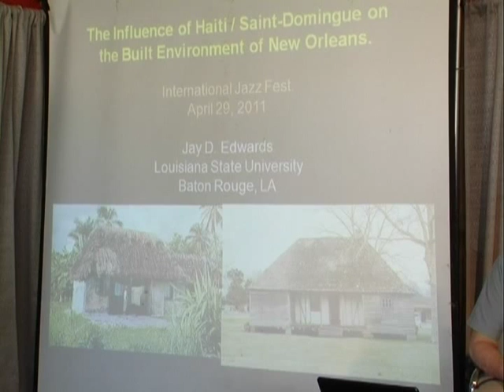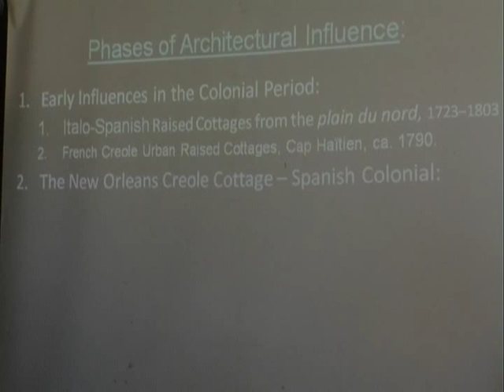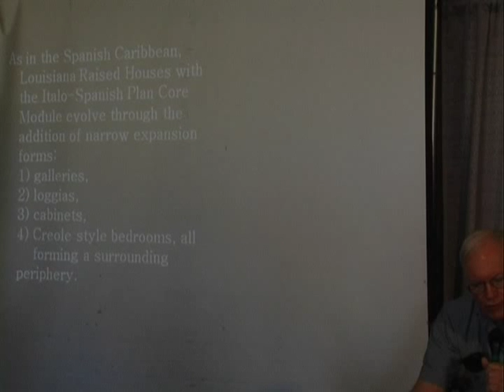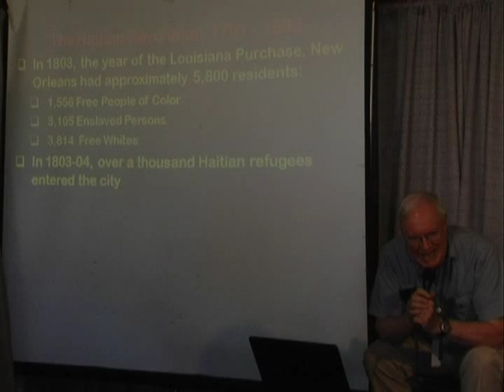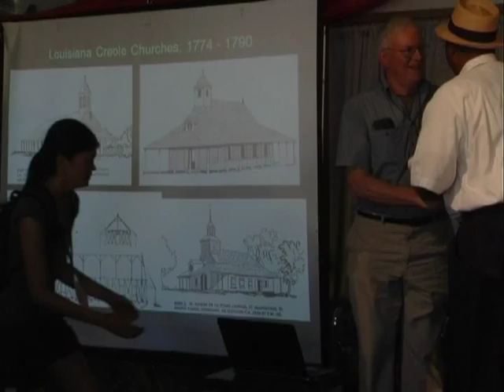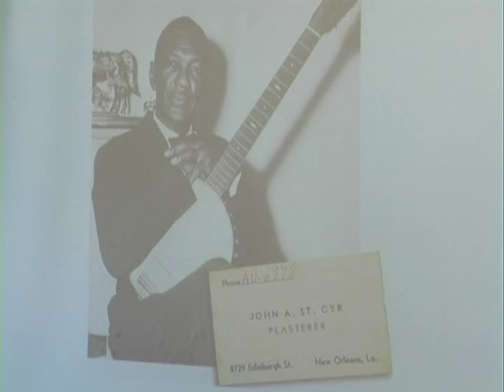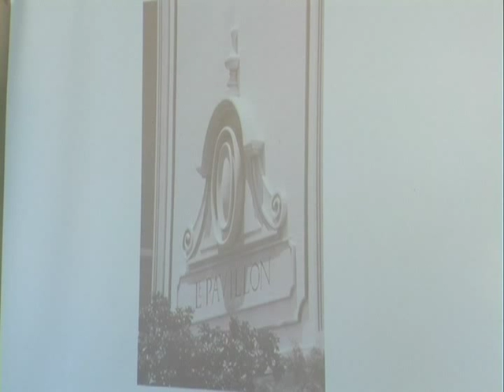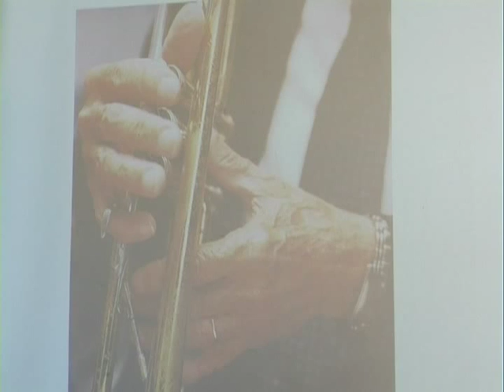Haitian Influence on New Orleans Architecture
Lecture and presentation from New Orleans Jazz and Heritage Festival, 2011.

Moderator: John Hankins
Participants: Jay D. Edwards and Nicholas Spitzer